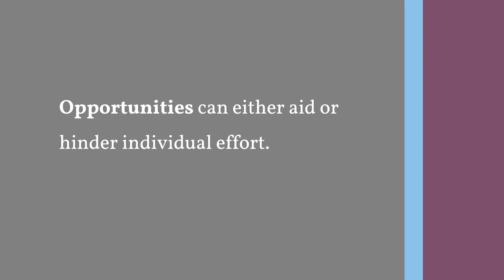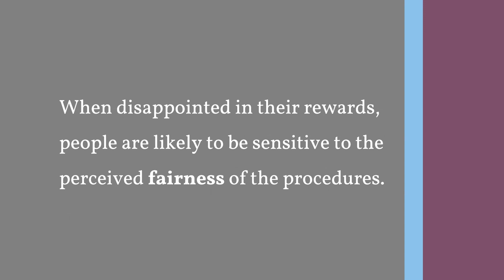Contemporary Theories of Motivation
Opportunities can either aid or hinder individual effort. Expectancy theory predicts employees will exert a high level of effort if they perceive a strong relationship between effort and performance, performance and reward, and rewards and satisfaction of personal goals. For effort to lead to good performance, the individual must have the ability to perform and perceive the performance appraisal system as fair and objective.

If cognitive evaluation theory were fully valid in the actual workplace, we would predict that basing rewards on performance should decrease the individual’s intrinsic motivation. Motivation is high if the rewards for high performance satisfy the dominant needs consistent with individual goals. A high achiever is not motivated by an organization’s assessment of performance or organizational rewards. Remember, high achievers are internally driven as long as their jobs provide them with personal responsibility, feedback, and moderate risks. They are not concerned with the effort–performance, performance–reward, or rewards–goal linkages.

Reinforcement theory enters the model by recognizing that the organization’s rewards reinforce the individual’s performance. If employees see a reward system as paying off, this  will reinforce and encourage good performance. Rewards also play a key part in organizational justice research. Individuals judge the favorability of their outcomes (for example, their pay) relative to what others receive but also with respect to how they are treated. When disappointed in their rewards, people are likely to be sensitive to the perceived fairness of the procedures.